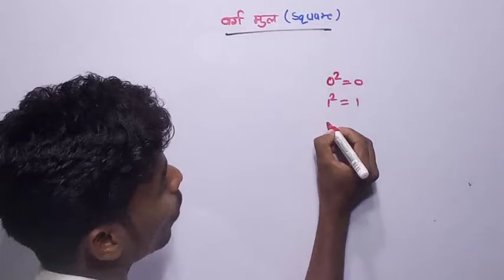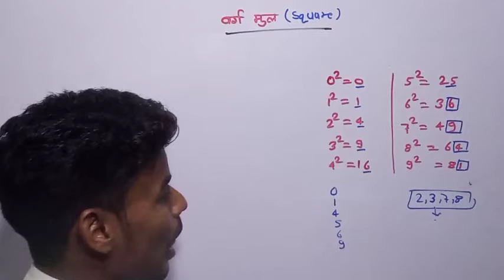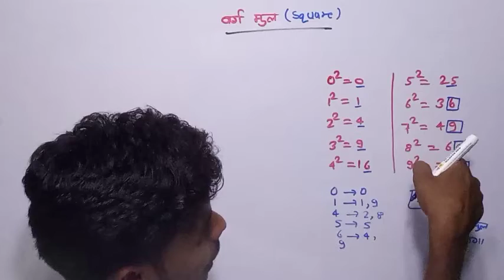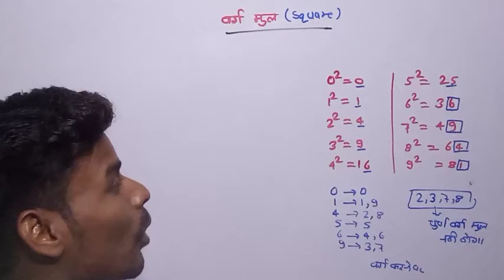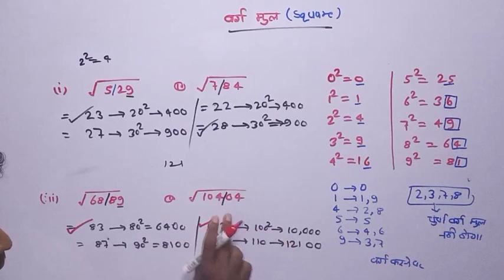square root nikalne ka math trick/math trick square root